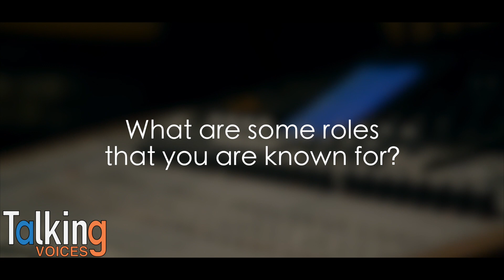Karen Strassman | Talking Voices (Part 1)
Karen Strassman chats with us about the roles that she is most known for, her process for bringing life to characters, and how she applies her dialect training to voice-over.

Go follow Karen!